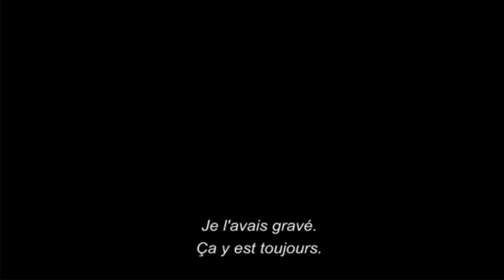One Direction - This Is Us (VOSTFR) !